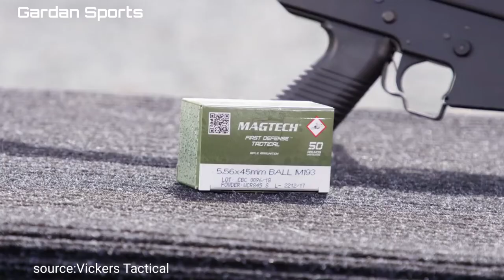senjata serbu SS1 Pindad Bandung Indonesia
Senjata SS1 mepunyai 5 varian, yaitu 1. SS1 V1 merupakan varian dasar bagi senjata SS1 dengan laras standar dengan popor lipat. 2. SS1 V2 varian pendek dengan larasnya diperpendek. 3. SS1 V3 merupakan varian standar dengan popor tetap. 4. SS1 V4 merupakan serupa dengan varian V1 ditambah dengan teleskop dan 5. SS1 V5 merupakan varian terkecil dari semua varian dengan laras 252 mm dan berat 3,37 kg dan popor lipat. Dirancang untuk teknisi , operator artileri , kru tank , pasukan garis belakang dan pasukan khusus.
Senjata SS1 menjadi senjata yang sangat populer di Indonesia bahkan sudah diimpor ke beberapa negara lain. Bentuknya yang futuristik dan mudah dalam penggunaanya senjata ini menjadi andalan dalam pelaksanaan tugas TNI maupun polri. Rata rata tembakan senjata SS1 adalah 700 butir per menit dan kecepatan peluru 710 meter perdetik. Senjata SS1 ini mempunyai jarak efektif sekitar 450 meter dan kotak amunisi magazen 30 butir. Alat bidik dari senjata ini menggunakan bidikan atau bidikan teleskop tergantung varian senjatanya.